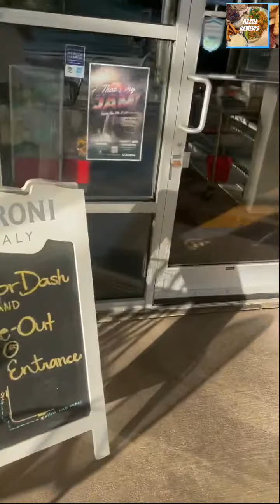Hawthorne's Pizza!!!! Downtown Location!!!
Food Review of Restaurant, giving my opinion of the quality, taste and price, If you have any suggestions, please leave them in the comments.